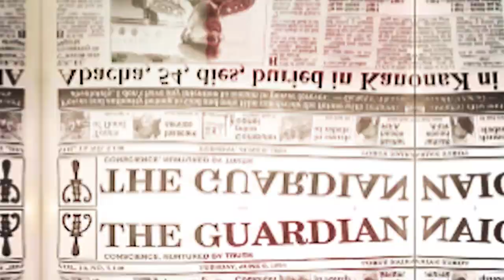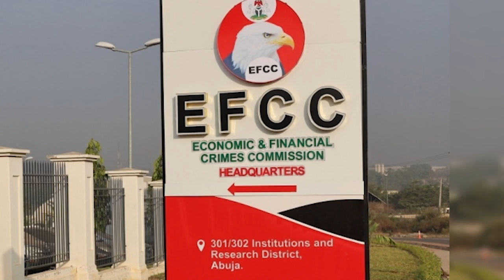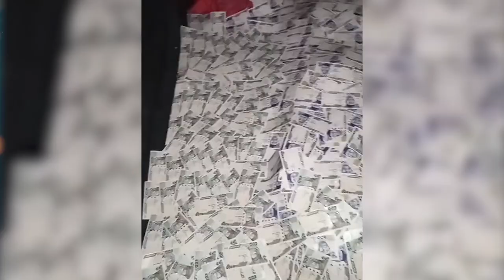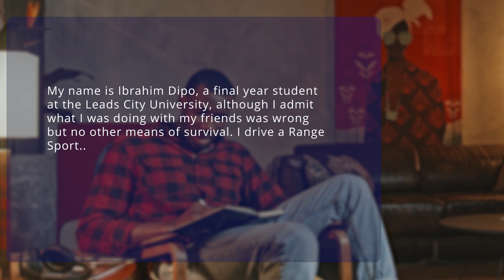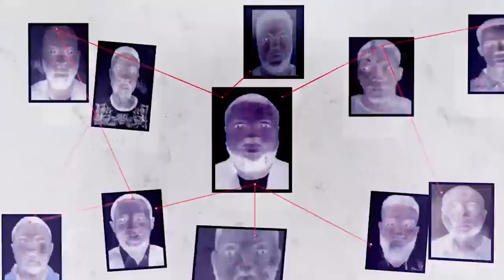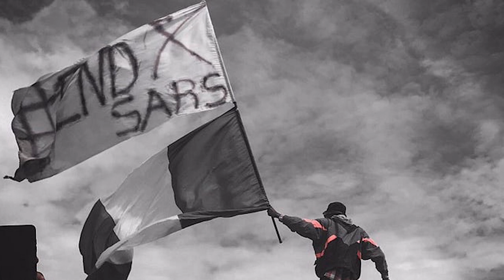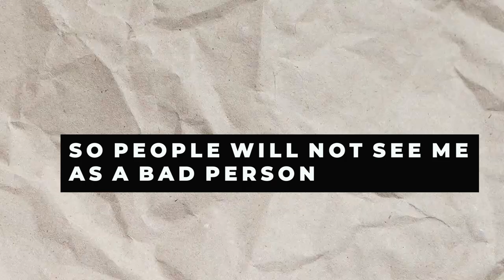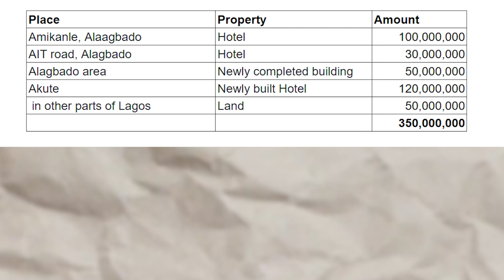The Twisted Story of the Rise and Fall of Alhaji Gay: The Yahoo Boy Hunter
Description: In this video, we delve into the dark and twisted world of Alhaji Gay, a notorious Nigerian crime boss who rose to power through a combination of land-grabbing, extortion, and violence. Starting out as an informant for Nigeria's anti-corruption agency, EFCC, he soon built his own network of rogue policemen and staged elaborate fake raids to extort and blackmail young internet fraudsters known as "Yahoo Boys". With connections to powerful politicians, police officers, and traditional leaders, Alhaji Gay's criminal empire spanned beyond Nigeria to other countries like South Africa and Malaysia. But his reign of terror eventually led to his brutal downfall, as he was killed by a mob in his community. Join us as we explore the life and crimes of one of Lagos' most infamous crime kingpins, and the cautionary tale of what extreme power and wealth without moral restraint can breed.